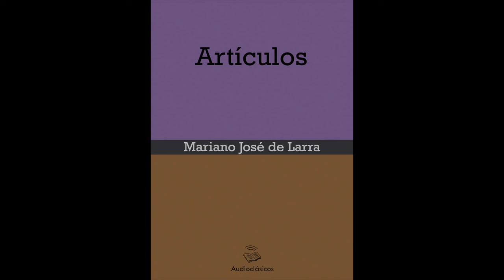Vuelva usted mañana – Larra (Audiolibro)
Mariano José de Larra nació en Madrid en 1809. Veintiocho años después ponía fin a su vida en su domicilio de la calle de Santa Clara, disparándose un tiro en la sien. Un rato antes del suicidio acababa de recibir la visita de su amante Dolores Armijo, acompañada de su cuñada. Dolores Armijo, una mujer casada, le devolvió a Larra unas cartas y le comunicó que ella volvía al redil de su marido… En ocho años -de los 19 a los 27 años- Larra escribió 200 artículos que la inmensa mayoría de los escritores no lograrían escribir ni en 12 reencarnaciones. Los mejores artículos de Larra son inmortales porque tuvo la profundidad y la claridad mental de los mejores filósofos -por ejemplo, de Schopenhauer, con quien también comparte furia satírica- y, en el registro de lengua de su prosa, se apuntó a la sapientísima lengua coloquial de Cervantes. La lengua de la prosa de Larra nunca nos distrae con efectismos de fuegos artificiales. (Ramón Irigoyen, El País, 20 de junio de 2009)

Larra fue un crítico de la sociedad española, que le mató por ello, más allá del anecdotario sentimental. A una España desgarrada que vivía entre dos épocas, Larra respondió con textos desgarrados. Textos escritos con una envoltura romántica, pero con un fondo de racionalidad y de realismo positivo más allá de la desesperación. Escritos con un genio extranjerizante -el de la comparación-, pero con un casticismo profundo, un estilo irónico y brillante, una ilustración de citas solemnes, una cultura humanística seria y con una claridad suficiente como para ser comprendido por todos… leyendo hoy a Larra se advierte que ciertas verdades son inmutables, que ciertos vicios, o corruptelas, o políticos de soberbia infinita, siguen viviendo. Y que Larra es también para ahora. Su figura emblemática traspasa sus guerras civiles y las de sus sucesores, trasciende el romanticismo y sobrevive al grupo de anécdotas, vestidos o vocabulario que forman lo que tratamos de llamar una época. (El País, 13 de febrero de 1987)

Diseño de portada: G. P. Guillot